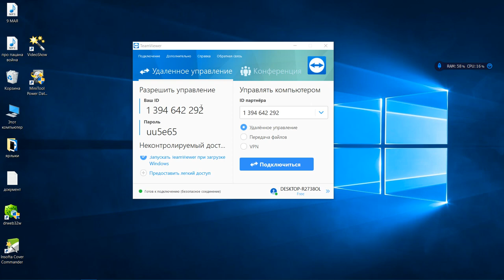удаленный доступ TeamViewer как буду ремонтировать ваш комп !